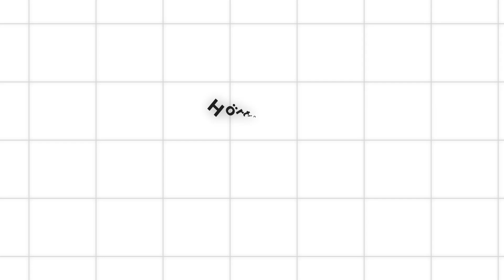Hört iCrimax mit Minecraft auf?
iCrimax Ende von Minecraft?
iCrimax ist aktuell in der Minecraft Stadt mit Candy, aber er lädt immer weniger Minecraft Videos hoch... ist das das Ende von iCrimax in Minecraft?